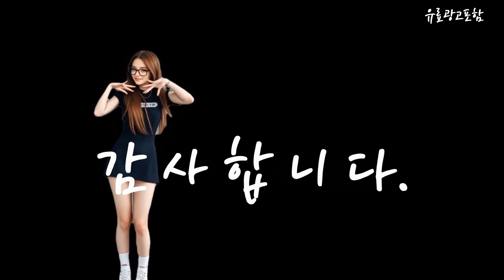위닉스2 0필터 Top10!! 요즘 인기있는 위닉스2 0필터 구매 가격 평점 후기 비교 총정리!!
❤️❤️❤️ 요즘 인기있는 위닉스2.0필터 구매 가격 평점 후기 비교 총정리해 보았어요!! ❤️❤️❤️

[00:06]
10위. #[KT알파쇼핑]정품 위닉스공기청정기필터 제로2.0 CAF-G0S6 G필터 [47,400원]

[00:11]
9위. 상상그램 위닉스 제로2.0 공기청정기 프리미엄 호환 필터 [28,300원]

[00:17]
8위. 위닉스 공기청정기 필터 제로S 제로2.0 CAF-I0S3 CAF-G0S6 [25,300원]

[00:23]
7위. 위닉스 공기청정기 필터 AZBE380-HWK 등 제로S 제로2.0 [25,300원]

[00:28]
6위. 위닉스 공기청정기 AZBS380-JWK 필터 제로2.0 호환 02 [18,900원]

[00:34]
5위. 환경필터 위닉스 제로2.0 S 공기청정기 필터 호환 [21,900원]

[00:40]
4위. 위닉스 공기청정기 호환용필터 제로2.0 AZBE380-HWK [14,730원]

[00:45]
3위. 위닉스 위닉스 공기청정기 호환용필터 제로2.0 AZBE380-HWK 1개 [17,800원]

[00:51]
2위. 위닉스 공기청정기 필터 AZBE380-HWK 등 제로S 제로2.0 [22,900원]

[00:57]
1위. 상상그램 위닉스 제로 2.0 공기청정기 호환 필터 [23,900원]